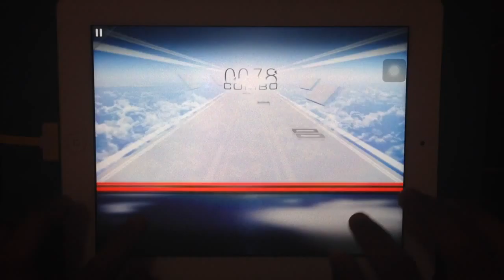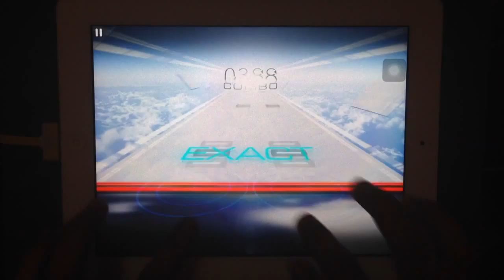[Musync] Vir to Real -Connected- (Hard) rank EX